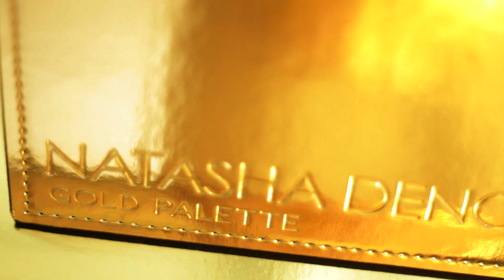Duo Chrome Gold-Green Makeup Tutorial Using The Natasha Denona Gold Palette | NATASHA DENONA BEAUTY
Learn how to recreate this beautiful gold and green glam by following this tutorial step-by-step using the Natasha Denona GOLD PALETTE. Turn on Captions to follow along as you watch the video!

0:24 - Apply SPARKS in a wide area on the brow bone, using a finger or eyeshadow brush.
0:29 - Using a blending brush, apply PYTHON to the lower lash line.
0:31 - Then use PYTHON to create a wing and fill in the Outer V of the eye.
0:37 - Using an Eyeshadow Brush, blend PYTHON out into the outer lid, and even a bit into the middle lid.
0:42 - Then come in with BRASS on the middle and inner lid, using a finger or brush.
0:49 - Next is LIME CHROME, which can be applied to blend the PYTHON and BRASS together.
0:55 - Adding in DIJON,  to blend out PYTHON into the above crease.
0:58 - Apply SANDSTONE to the crease and inner crease for depth.
1:01 - Bring PYTHON back with a smudge brush to bring out the wing more.
1:06 - Still using PYTHON, go along the lower lash line.
1:13 - Apply AURUM to the inner corner and tear duct, blending it into the PYTHON.
1:25 - Add your favorite Mascara and lashes!